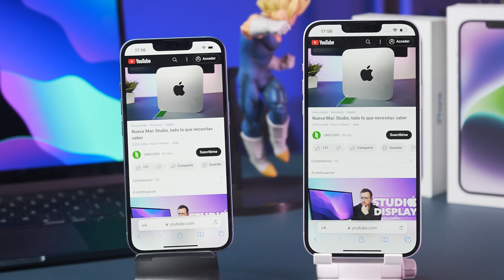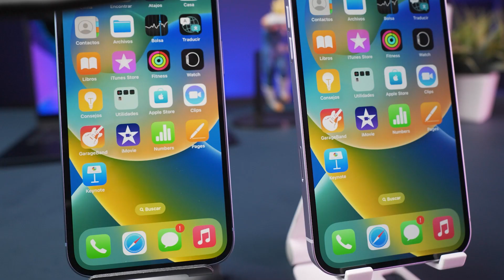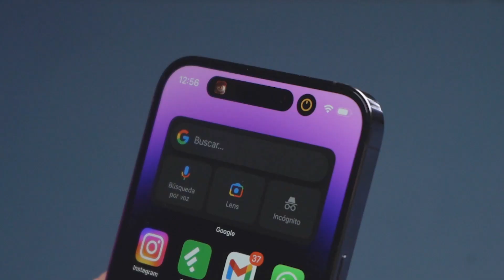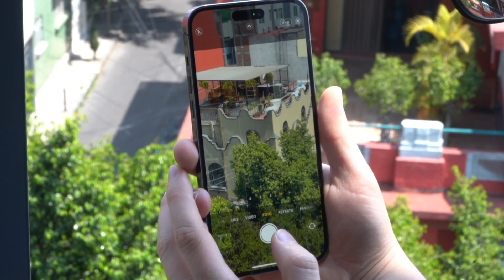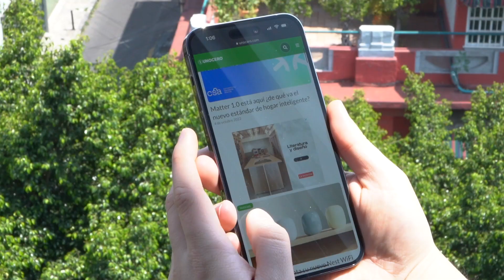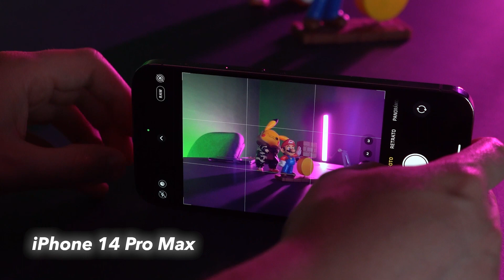iPhone 14, cual es el mejor?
Con tantos modelos de iPhone 14 disponibles, es complicado elegir el indicado para ti. Por eso aquí tenemos una guía de compra para que compres el mejor iPhone 14 para ti
iLas noticias de TECNOLOGÍA DIARIAS! 📰↩️
Highlights
00:00 -  Intro
00:12 - iPhone 14 vs iPhone 14 plus
02:35 - iPhone 14 Pro vs iPhone 14 Pro Max
04:09 - Conclusiones

DESCUBRE más sobre lo mas nuevo de tecnología!: 📱🤔